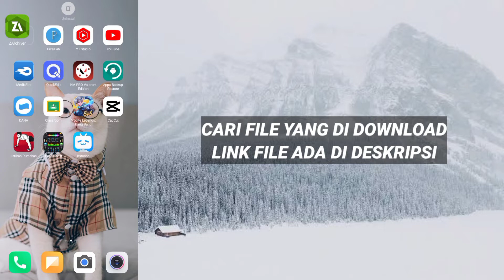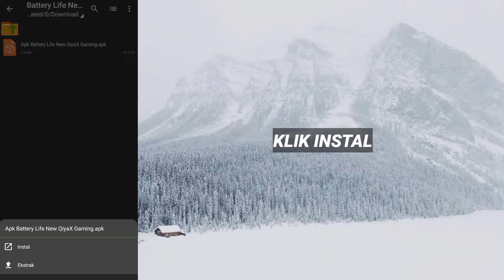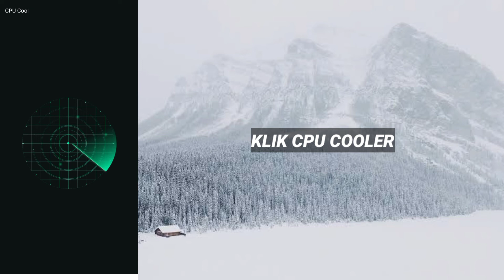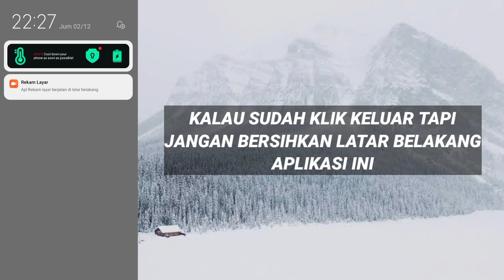Cara Atasi Batre Cepat Habis Saat Main Game🔥Batre Tahan 12 Jam 50 Menit😱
[CARA DOWNLOAD LINK DI BAWAH] ⬇⬇⬇⬇⬇⬇⬇⬇⬇⬇⬇⬇⬇⬇⬇⬇⬇⬇⬇⬇⬇⬇⬇⬇⬇⬇⬇⬇⬇⬇⬇⬇
⚫Vidio Cara Download Linknya⚫

❌NO PASSWORD❌
     📥Link:File/Apk📥

                            []Bahan Konten[]

Device/Hp   :Xiaomi Redmi 9C📱
Ram               :4GB
Internal         :64GB
Versi              :10
Miui               :12.0.6
Chipset         :Mediatek Helio G35🚀

                       :Heandsheat Murahan
                       :Pixelleb
                       :Remove Background
                       :Smooth Action
                       :Quick Edit
                       :Perekam Layar (Bawaan)